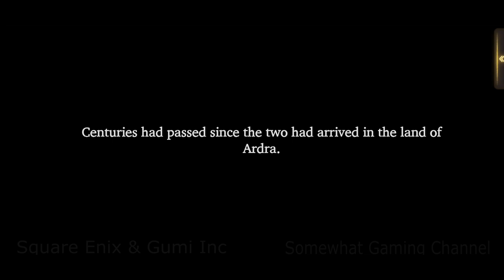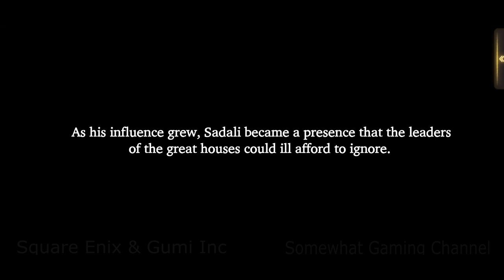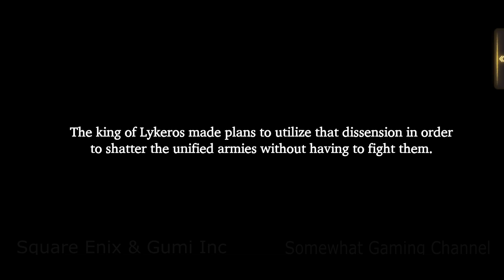War of the Visions [Interlude Book of Hope] Final Fantasy Brave Exvius Scene 1 That Which A God Lack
War of the Visions [Interlude Book of Hope] Final Fantasy Brave Exvius Scene 1 That Which A God Lacks

STORY

in this land of rivalling warlords?

Characters and Voice Actor
Please Comment or PM the other Voice Actors to give them credit for their amazing performance

Machérie Hourne  -  Skyler Davenport (EN) / Lyn (JP)
Serjes - ? (EN) / Kenji Nojima 野島 健児 (JP)
Yuni - Jason Frazier (EN) / Miku Ito (JP)
Severo - Andrew Eales (EN) / Makoto Furukawa (JP)
Mont Leonis - Bryce Papenbrook (EN) / Kensho Ono (JP)
Minwu - ? (EN) / Rie Suegara 末柄 里恵 (JP)
Schuzelt - Joe Hernandez (EN) / Yuki Ono (JP)
Oelde Leonis -  Chris Tergliafera (EN) / Kazuhiro Yamaji (JP)
Sterne Leonis - Zach Aguilar (EN) / Yuuichirou Umehara (JP)
Shadowlynx -  Francesca Manzi (EN) / Yoko Hikasa (JP)
Kitone - Erin Fitzpatrick (EN) / Yui Ishikawa 石川 由依 (JP)
Dorando - ? (EN) / Satoshi Tsuruoka 鶴岡 聡 (JP)
Gargas - ? (EN) / Showtaro Morikubo 森久保祥太郎 (JP)
Salire - Elise Napier (EN) / Rie Takahashi 高橋 李依 (JP)
Adelard - Lucien Dodge (EN) / Takuya Sato 佐藤 拓也 (JP)

Genre: Tactical role-playing game
Release date: 25/03/2020
Platforms: Android · iOS
Developers: Square Enix · Gumi Inc
Publisher: Square Enix